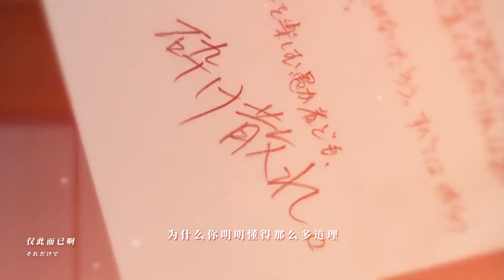【春物】你是我无比珍惜而又触不可及的梦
✾此影片經過UP主同意轉載
✿BGM【歌名Song name】Aimer——March of Time
➽ 每星期日更新影片(如果沒有事情的話都會更新)